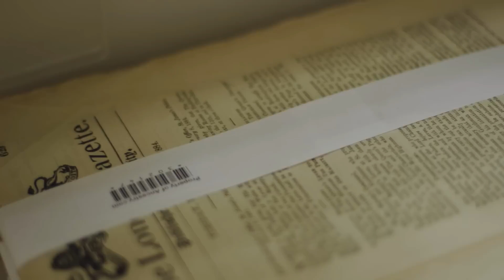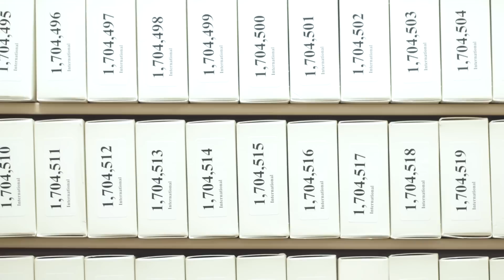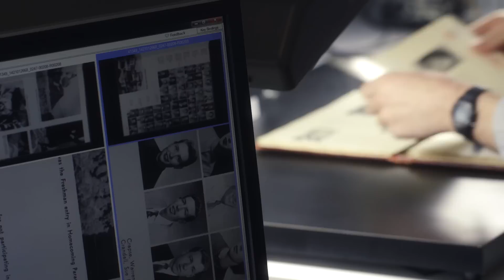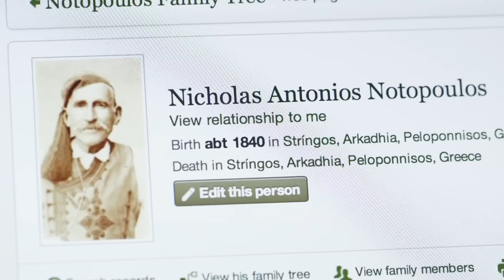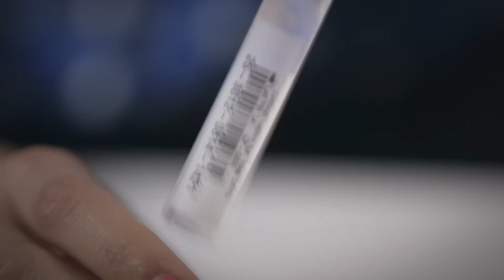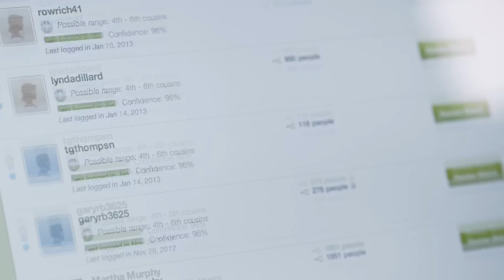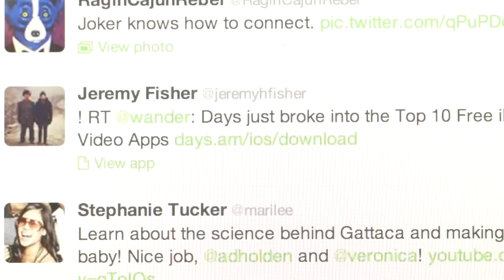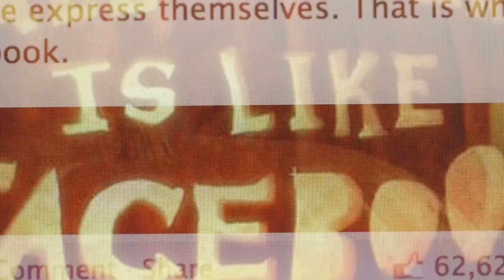Spitting Image: Inside the Big Business of Searching for Our Ancestors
Genealogy has its roots in early American history but recent developments in technology have made it easier than ever to find your ancestors. All you need is the data, and maybe your DNA.

*Correction: Title at 4:24 should read "Todd Jensen"

Video by Billy Disney, Stephen Greenwood, Ryan Manning, and Sam Thonis
Design by Scott Kellum
Infographics by James Chae and Scott Kellum
Photo credits: National Archives and Records Administration, and Katie Notopoulos More from The Verge: